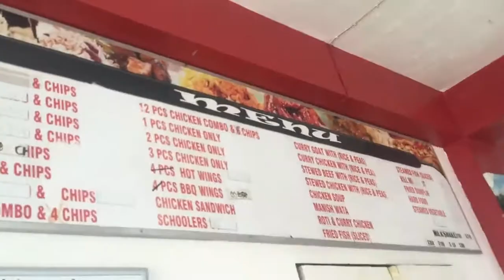LAST DAY OF SCHOOL VLOG | Sixth Form Edition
Thank you guys for watching!! I hoped you enjoyed!!!

LOADZZZZ OF  LOVE